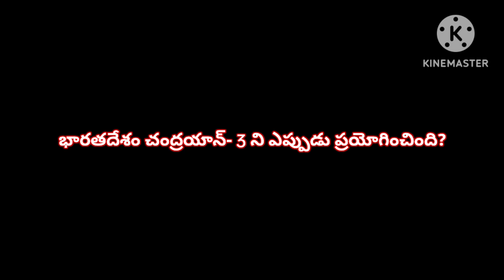DSC 2023 current affairs